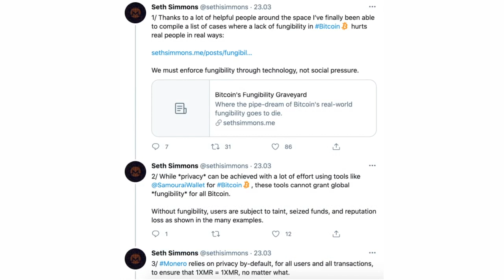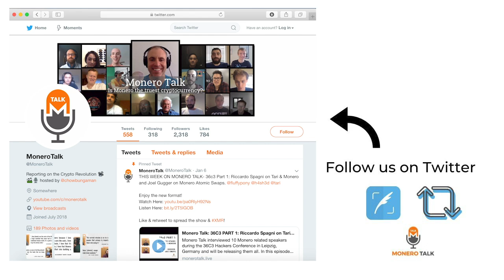Bitcoin Mining Censorship and More w/ Seth Simmons EPI #154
49GdSCVTTE4TaDknDFn95QGc3mn3g7JZiPKX6QM7ZpuE5cscRFuGNhnjATKnjDHY7tNUQMM63n24uPYbj1AXFBk5KUPnDrL

TODAY'S 🎙SHOW: Douglas Tuman interviews Seth Simmons, an information security engineer by day and Monero enthusiast by night.

Seth has become a well known and respected Monero supporter with popular Tweet threads and a blog on things like Bitcoin’s fungibility flaws and explaining developments in the monero space.

In this episode Seth discusses his journey into the crypto space, why he decided privacy and Fungibility are vital to cryptocurrency and some of his most popular recent takes —like his opinion of Signal adding Mobilecoin.